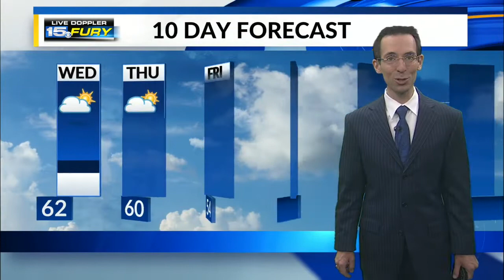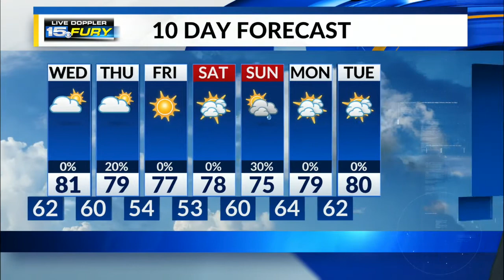Tuesday Night Forecast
A very nice evening.